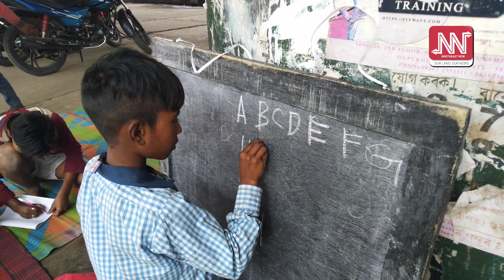ছয়মাইল অভাৰ ব্ৰীজৰ তলৰ এখন পঢ়াশালি, এগৰাকী যুৱতী আৰু এজাক কণমানি ||Women's day Special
গুৱাহাটীৰ ছয়মাইল ফ্লাই অভাৰৰ তলত প্ৰায় এমাহ ধৰি এচাম শিশুক শিক্ষাৰ পোহৰ বিলাই আহিছে সোণালী গগৈয়ে